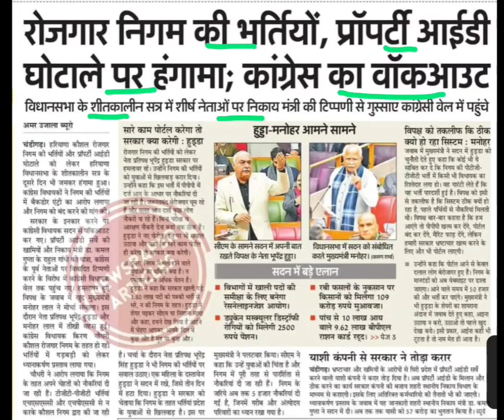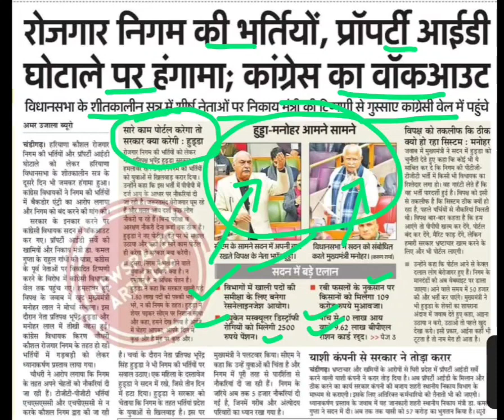रोजगार निगम की भर्तियां और प्रॉपर्टी आईडी पर कांग्रेस का हंगामा,hkrnl job updates,family I'd haryana